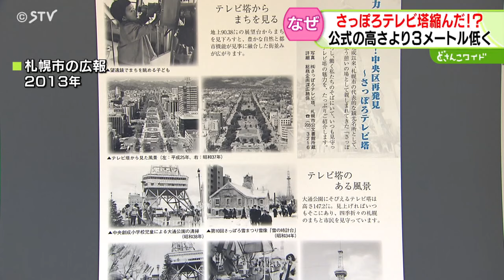札幌テレビ塔が”縮んだ”⁉ いつの間に３メートル低く… 運営会社「これを機に覚えて！」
札幌のランドマーク「さっぽろテレビ塔」の高さが３メートル縮んでいたことが分かりました。

さっぽろテレビ塔に一体なにがあったのでしょうか。

札幌のシンボル「さっぽろテレビ塔」です。

塔の足下ではミュンヘンクリスマス市が開催され、多くの観光客らが集まる中。

（札幌市民）「え！？どういうこと？」

（岩見沢市民）「ちょっとサギってた、高く見積もってたのかな」

テレビ塔の“高さ”について驚きの声が上がりました。

（山本記者）「なかなか注目することのないテレビ塔の先端部分ですが、過去に撤去されて高さが低くなっていたということです」

１９５６年にテレビ放送の電波発信を始めたテレビ塔。

１９６４年には東京オリンピックの聖火が運ばれるポイントになるなど、札幌・大通の顔として存在感を示しました。

運営会社によりますと、テレビ塔は完成時は高さ１４７.２メートルでしたが、２００５年３月にアンテナの先端３.２メートルが不要となったため撤去に。

その結果、高さは１４４メートルに変わり、ホームページでは知らせていたものの、積極的な周知はしてこなかったといいます。

実際、撤去後の２０１３年の札幌市中央区の広報には、高さ「１４７.２メートル」との記載が。

過去のＳＴＶのニュースでもー

『全長１４７．２メートルの「さっぽろテレビ塔」』

高さ１４７.２メートルが公の記録となっていました。

（岩見沢市民）「そう言われても大きいなーっていうのには変わりない」

（岩見沢市民）「すてきだから」

さっぽろテレビ塔は国の登録有形文化財に近く登録される運びとなり、いままた注目されています。

運営会社は「これを機会に１４４メートルと覚えてほしい」としています。